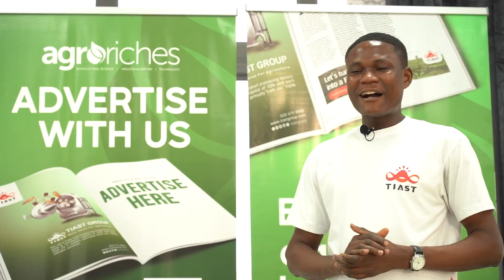Christmas greetings from TIAST group.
TIAST Group wishes everyone merry Christmas and a happy new year.